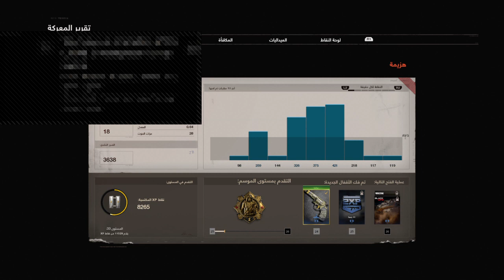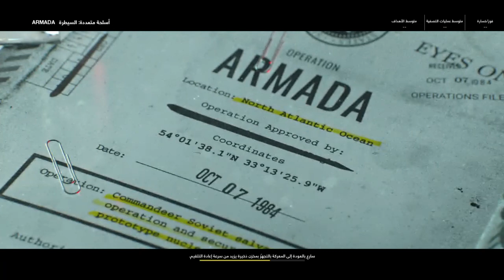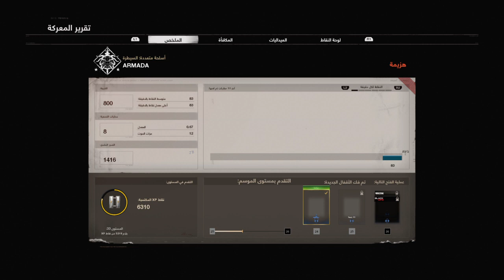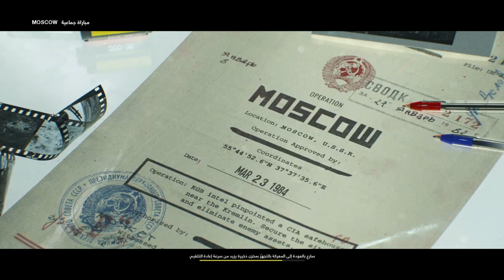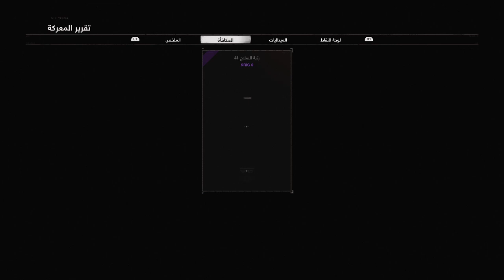Call of Duty: Black Ops Cold War:Gameplay games mr_10 (PS4Twitch)